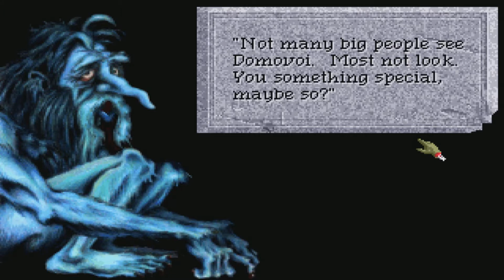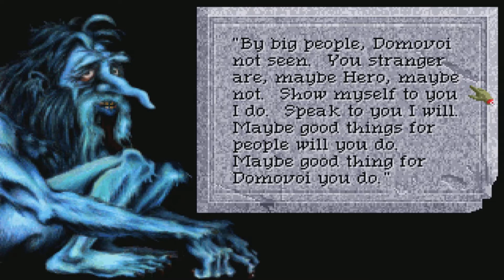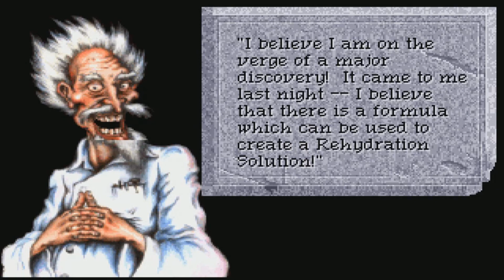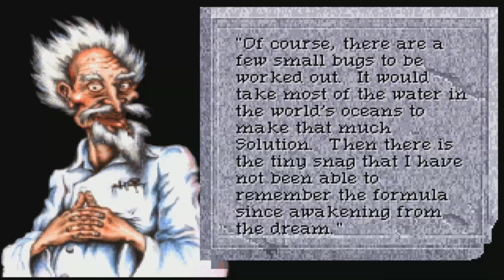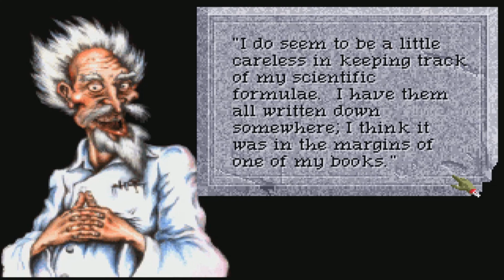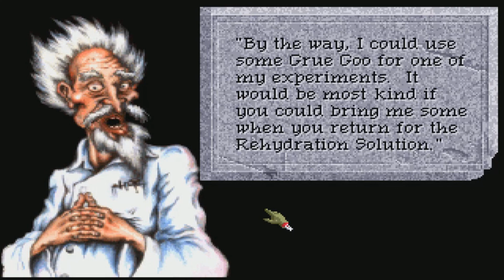Let's Play Quest For Glort 4 - Part 8 - It Is I Who Talks, Talk To You I Do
Today, I do a few things outside, but I mostly stay at the inn where I meet up with Domovoi.